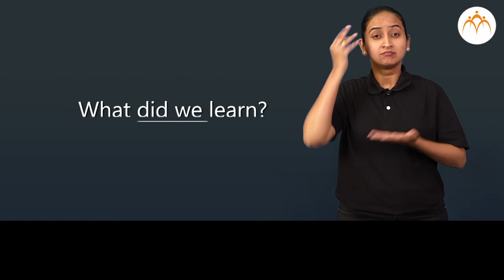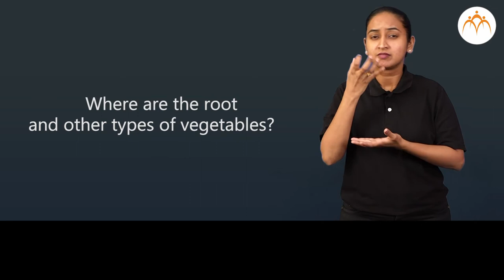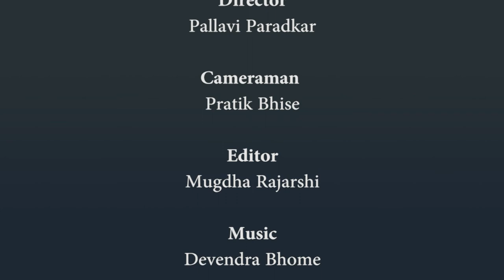Vegetable Market | 1st | ISL (Indian Sign Language)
Vegetable Market, 1st, ISL Marathi language learning content, Class 1, Jnana Prabodhini, Maharashtra Board,